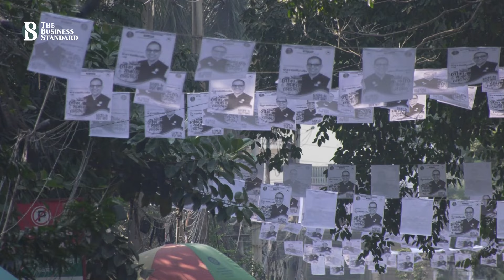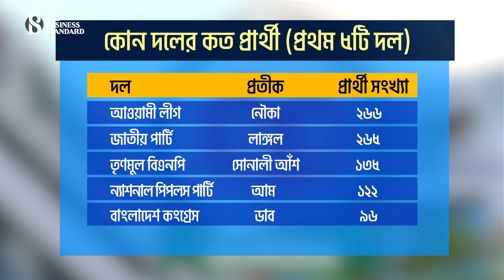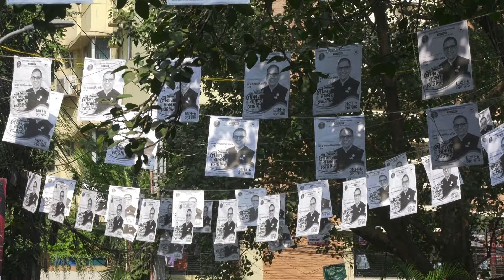জেনে নিন দ্বাদশ জাতীয় সংসদ নির্বাচনের খুঁটিনাটি | Election 2024 | The Business Standard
দ্বাদশ জাতীয় সংসদ নির্বাচনের প্রচার-প্রচারণা শেষ। এখন ভোটের অপেক্ষা। ৭ জানুয়ারি ২৯৯টি সংসদীয় আসনে সকাল ৮টা থেকে বিকেল ৪টা পর্যন্ত একটানা চলবে ভোটগ্রহণ। নওগাঁ-২ আসনের স্বতন্ত্র প্রার্থী আমিনুল ইসলাম মারা যাওয়ায় ওই আসনের নির্বাচন স্থগিত করেছে নির্বাচন কমিশন।